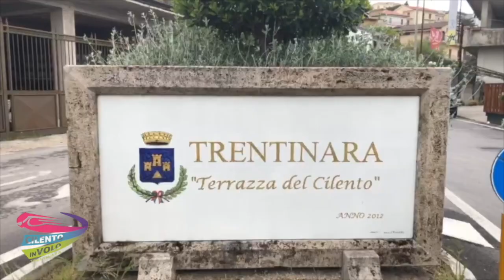59 valeria 05-08-21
This video is about 59 valeria 05-08-21